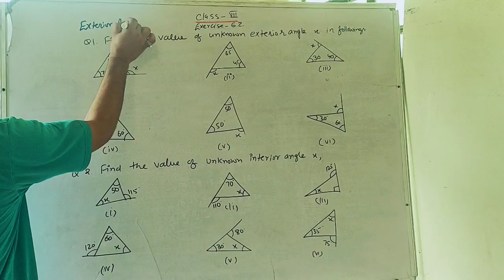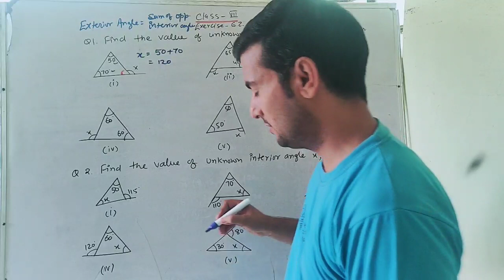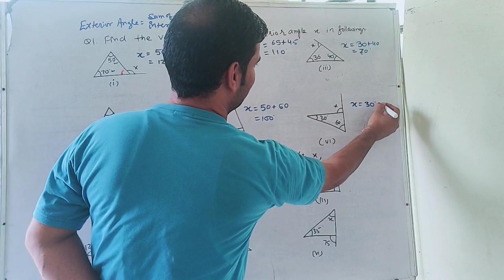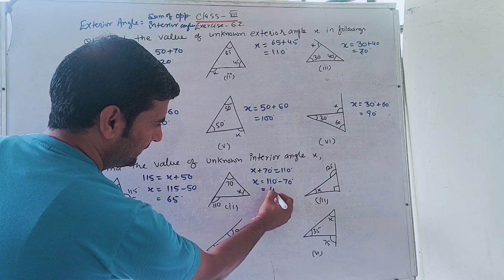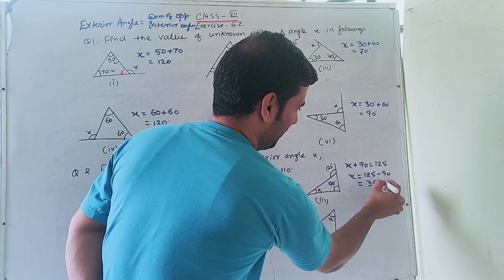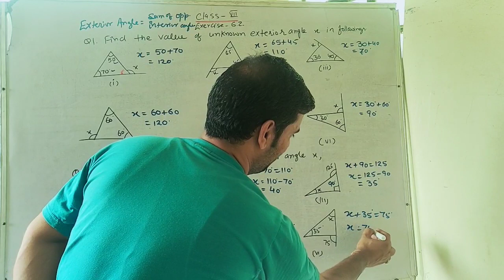Class 7 the exercise 6.2